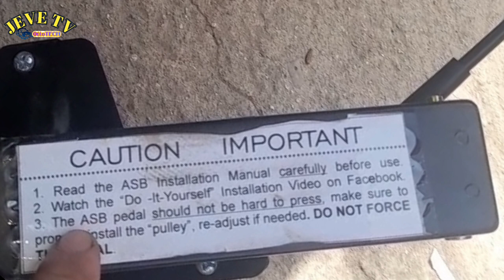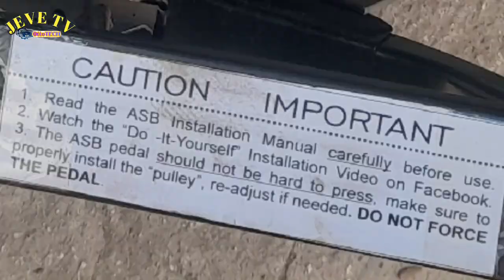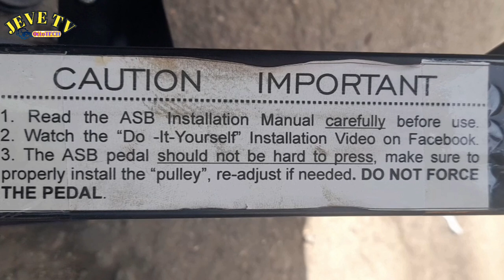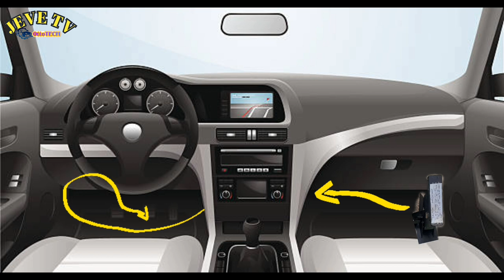How to Install ASB , automotive student brake (instructor brake pedal) INSTALL in Toyota Vios manual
this video is about installation of ASB ( automotive student brake)